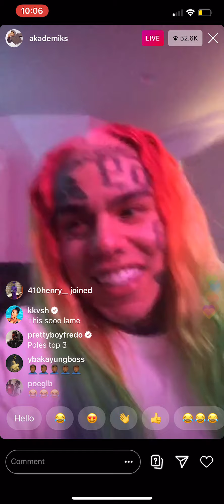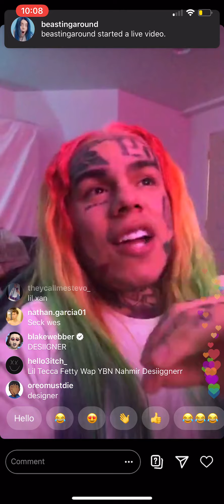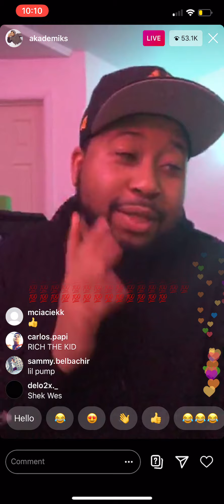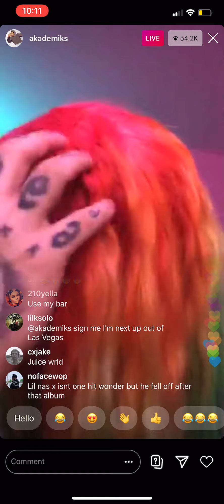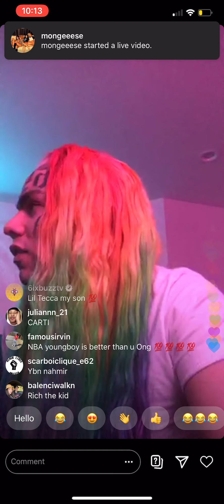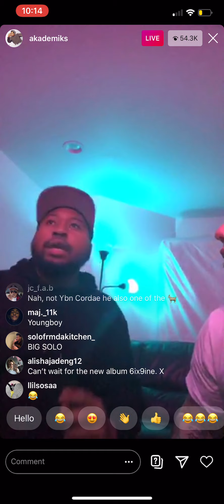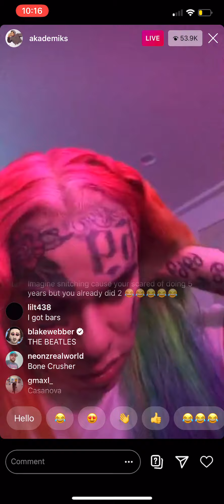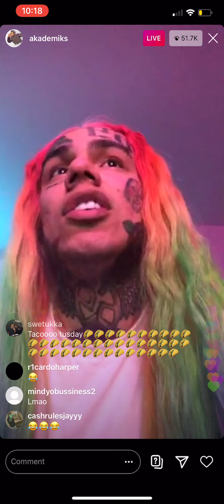6ix9ine in Instagram live